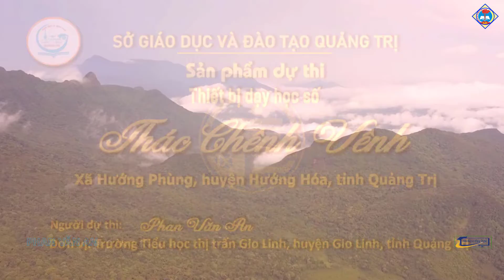THÁC CHÊNH VÊNH - HƯỚNG HÓA (THUYẾT MINH)